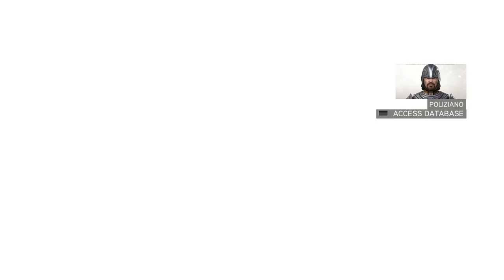Assassin's Creed 2 Remastered Walkthrough Part 7 "Farewell Francesco"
Assassin's Creed 2 Remastered Gameplay Walkthrough Part 7 includes the missions..
"Fox Hunt"
"See You There"
"Novella's Secret"
"Wolves In Sheep's Clothing"
"Farewell Francesco"

This walkthrough for Assassin's Creed 2 Remastered available on the PC, PlayStation 4, Xbox One will include the Full Game, Story Missions, Side Missions, DLC, Collectibles, Cutscenes, Gameplay and Ending.

Assassin's Creed II is a 2009 action-adventure video game developed by Ubisoft Montréal and published by Ubisoft. It is the second major installment in the Assassin's Creed series, and the sequel to 2007's Assassin's Creed. The game was first released on the PlayStation 3 and Xbox 360 in November 2009, and was later made available on Microsoft Windows in March 2010 and OS X in October 2010. Several minor game-related features could be redeemed on Uplay and three downloadable expansion packs were released on Xbox Live.

Using a newly updated Anvil game engine, Assassin's Creed II began development shortly after the release of Assassin's Creed. The game received praise from video game publications for its Renaissance setting, narrative, characters, map design and visuals, as well as the improvements over its predecessor. It has sold more than nine million copies, is considered to be one of the best video games ever made and popularized the Assassin's Creed franchise. The PC version was met with some criticism in relation to the digital rights management system, and thus had the always-online DRM permanently removed. The game spawned two direct sequels: Assassin's Creed: Brotherhood (2010) and Assassin's Creed: Revelations (2011), and a spin-off, Assassin's Creed II: Discovery (2009). Remastered versions of Assassin's Creed II, Brotherhood, and Revelations were released on November 15, 2016, as part of the combined Ezio Collection.